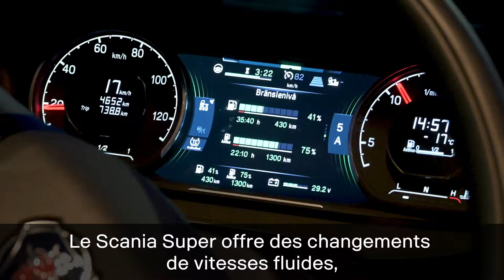Super vs Super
Explorez l'inattendu lien entre un camion et un skieur de fond. Lorsque "Ski Team Sweden X-Country" a croisé la route d'un super athlète de l'équipe nationale de ski, l'accent a été mis sur la performance et la compétition, avec une comparaison intrigante entre l'efficacité, la polyvalence, l'impulsion et l'aérodynamisme. Qui a remporté la bataille ? La réponse vous surprendra.